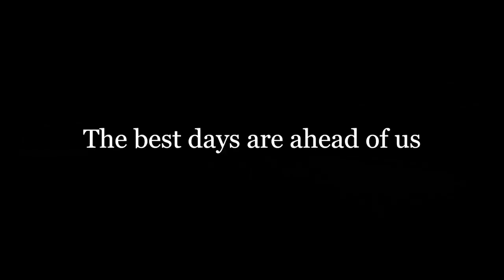NDP 2020 Amazing Kids Dance Video - We Will Get There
With the COVID-19 situation still lingering, we might not be able to celebrate National Day. So Taneo Dance Academy have gathered some of their students to put together a dance video, because nothing gives us more hope than seeing our children conquer the world. Together as one united Singapore, we will overcome this crisis, we will get there!

Credits:-
Choreographer: Terri Tan, Katharine Tan, Joy Loy, Janelle Lee, Gwenyth Lee, Eliza Lim, Kit Teoh & Wong Zhi Ying
Director, Videographer & Editor: Neo Ren Jie
Performers: Tessa Neo, Joy Loy, Janelle Lee, Destinee Tan, Caylabelle Cheong, Charis Ong, Selene Tan, Olivia Oh, Adele Tan, Darice Peng, Angelina Chiew, Anci Reshmi Fenisha, Angela Tan, Carys Soh, Law Yee Ann, Jazzelle Ng, Bryanne Lim, Jessica Xie, Emeline Tay, Rhearn Oh, Chia Pei En, Gwenyth Lee, Eleanor Leong, Charis Lee, Cherilyn Keh, Sylyn Yan, Cherisse Keh, Chloe Ooi, Lim Zi Xuan, Fiona Lim, Wong Zhi Ying, Eliza Lim & Kit Teoh